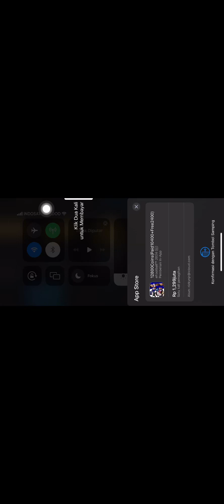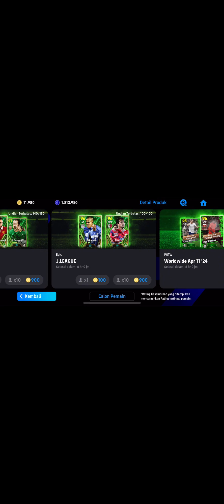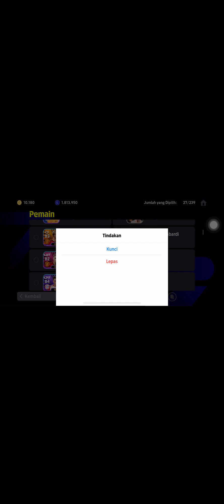Trik Gacha Atau Hoki nih guys ? Gacha Bigtime MU & Epic English Defender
Niat mau bakar bakar Koin , Malah dikasi hoki 😅 Tonton videonya sampai habis ya guys